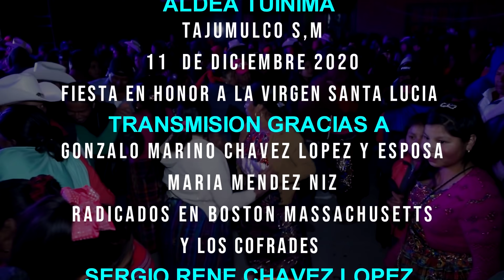CHITO CORTEZ Y SU MARIMBA ORQUESTA ALDEA TUINIMA TAJUMULCO SAN MARCOS 11 DE DICIEMBRE 2020 PARTE 11